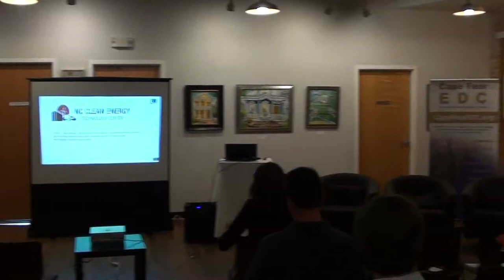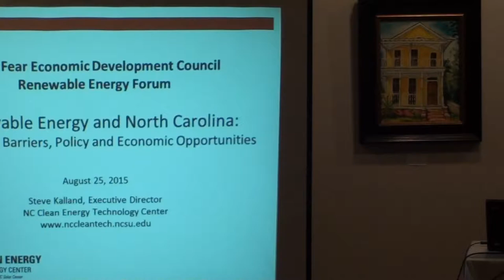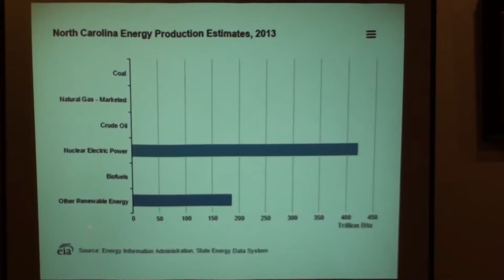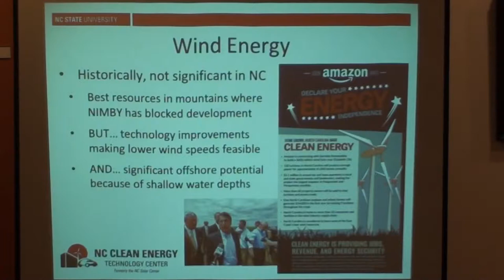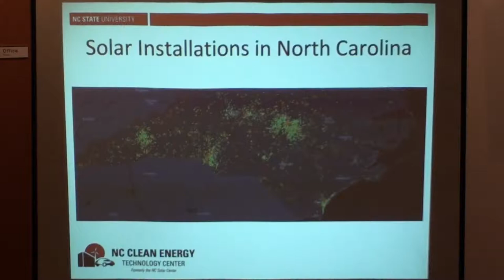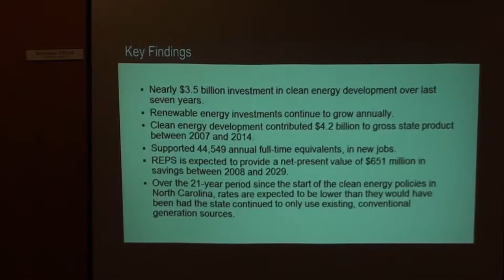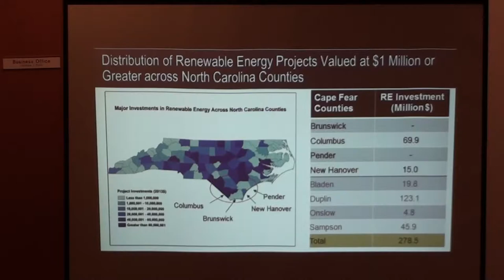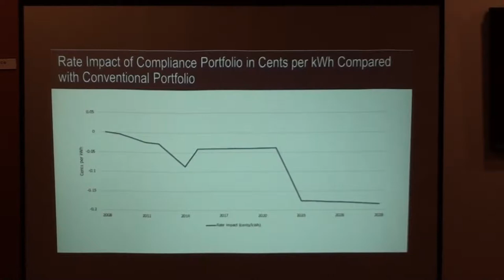CFEDC Presents: Renewable Energy and NC Challenges, Barriers, Policy, and Economic Opportunities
At the August 2015 CFEDC Presents event, renewable energy leaders in the state explained how North Carolina can become the epicenter for renewable energy.  Attendees gained an understanding about the opportunities and challenges associated with this economic boon for the state.  Panelists for the event included:

- Stephen Kalland, Executive Director of the NC Clean Energy Technology Center at NC State University -nccleantech.ncsu.edu
- Betsy McCorkle, Director of Government Affairs at NC Sustainable Energy Association

Scott Johnson, CFEDC Board Member, moderated the discussion.

This expert panel shined a light on challenges, barriers, policy and economic opportunities for the state and our region relating to renewable energy development.